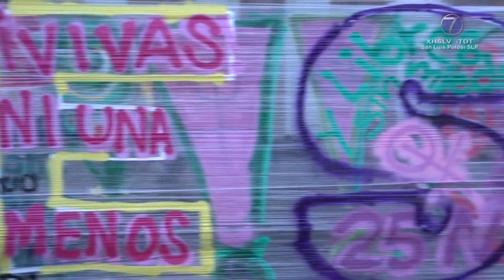Gobierno del Estado se mantendrá al margen durante la movilización de este 25N: Gallardo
SLP.- El jefe del ejecutivo local en San Luis Potosí, Ricardo Gallardo Cardona, descartó que haya algún tipo de intervención por parte del estado durante la marcha del próximo 25N, Dia Internacional de la Eliminación de la Violencia Contra las Mujeres.

"Con mucho respeto, vamos a dejar que la mujer sea libre, que transcurre su marcha con mucho respeto, vamos a dejar que hagan todo lo que ellas quieren hacer ese día porque yo creo que están mucho su derecho", dijo.

E insistió: "Están en una situación donde ellas se están desahogando por un tema, se sintieron violentadas en su momento, yo creo que es válido, solo hay que actuar c.on mucho respeto".

En ese sentido, el funcionario habló sobre una petición realizada a los diferentes entes para que no realicen ningún tipo de acto que pudiera vulnerar el derecho de las manifestantes.

"Le he pedido a todas las instituciones públicas, OPDs, ayuntamientos, que se mantengan al margen de esa marcha y que nadie actúe confrontando o tratando de dañar esas marchas que no las manchen", agregó.

Sin embargo, Gallardo Cardona indicó que si habrá vigilancia para evitar la intromisión de grupos de choque que pudieran desvirtuar el movimiento.

"Hay de repente grupos o activistas que se meten o se infiltran a las marchas para poder deshonrar la marcha de ellas y empiezan a hacer destrozos que ellas no hacen, pero son grupos que se filtran y hay que estar al pendiente porque siempre son con doble fin para tratar de manchar instituciones", sentenció.

Recordó que el año pasado se presentaron algunas situaciones que buscarán no se repitan en esta ocasión.

"La vez pasada le fue como en feria a la universidad, nos fue en feria a nosotros y hubo lugares donde ni siquiera los mancharon con el pétalo de una rosa curiosamente, entonces, hay que cuidar esa parte", terminó.